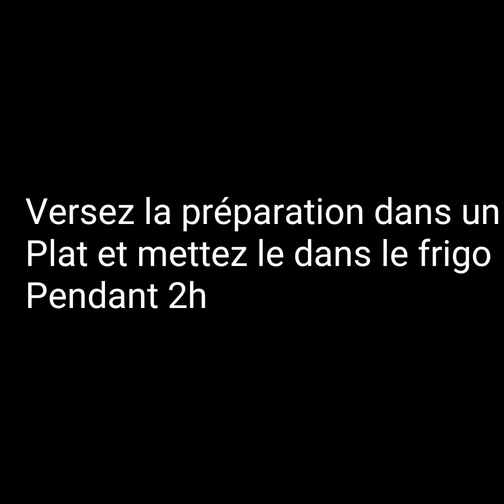Recette des nuggets (four et frit)